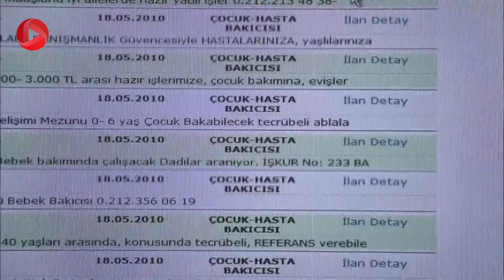Eshghe mamnoo-Review 342 - سریال عشق ممنوع - کاتیا رازها رو به سهیلا میگه